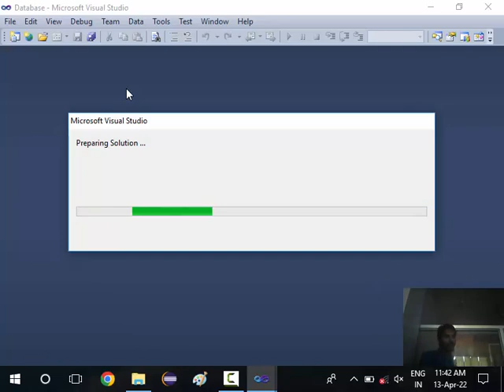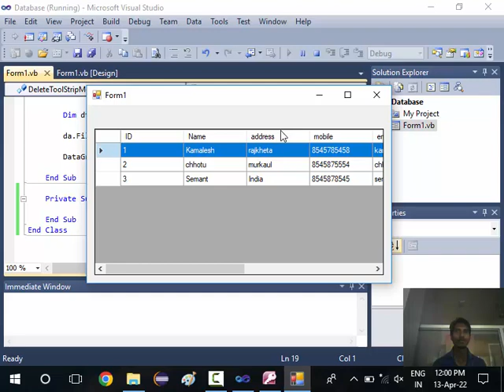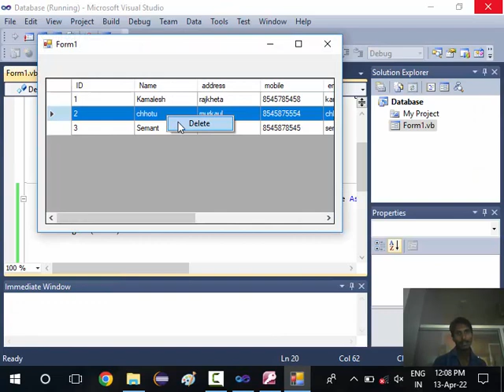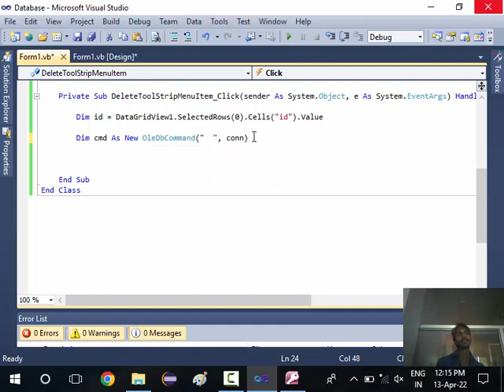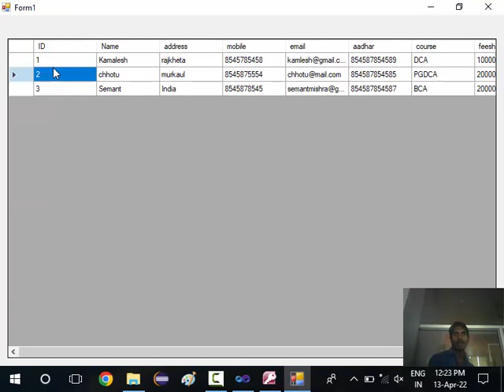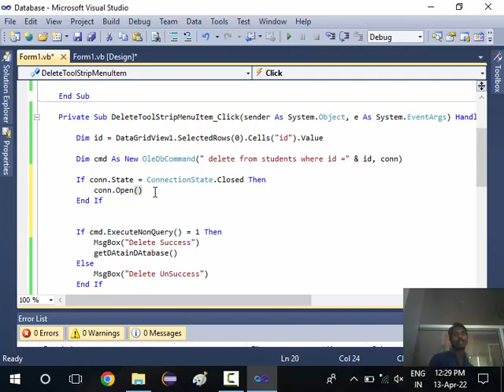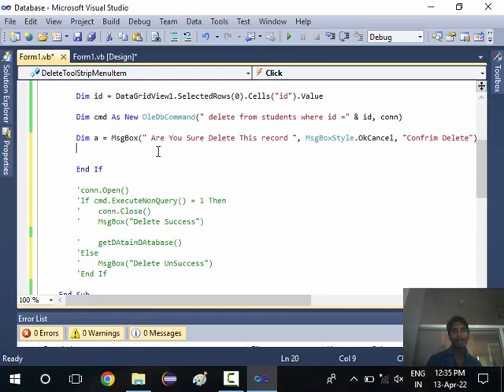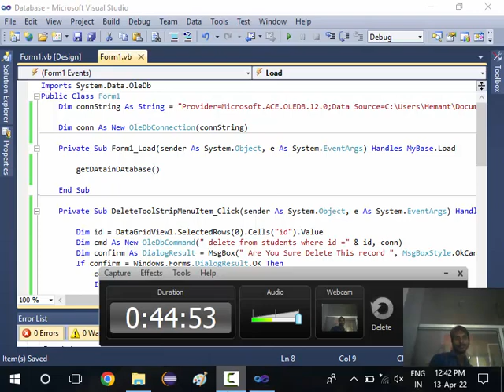15. Visual Basic Delete Select Record from DataGridViewControl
15. Visual Basic Delete Select Record from DataGridViewControl

visual basic delete record from database

VB.NET Tutorial 8 : Deleting selected data from database |
Update and Delete data in database using Visual basic |
Deleting Data from an Access Table Visual basic VB.NET by Semant Sir |
How to Delete Record on database File | How to Delete Record Visual Basic

insert update and delete data from sql database using vb.net |
update data from datagridview to database vb.net |
insert update and delete data with datagridview in windows form using vb.net |
update and insert data in database from datagridview vb.net |
insert update delete with datagridview control in vb.net windows application |
how to edit update delete in datagridview in vb.net windows application |
insert delete and update data in database from datagridview in vb net |
you know, crud operations in vb net include insert update delete in vb.net using Access |

Semant mishra